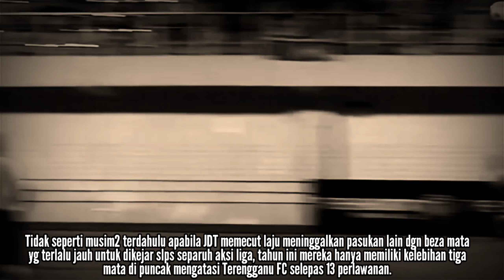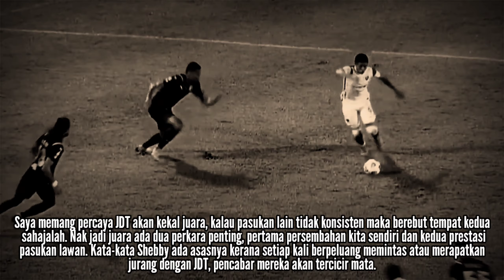JDT TETAP NO 1 | PASUKAN LAIN BEREBUT NO 2 SAHAJA LA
JDT TETAP NO 1 | PASUKAN LAIN BEREBUT NO2 SAHAJA LA..